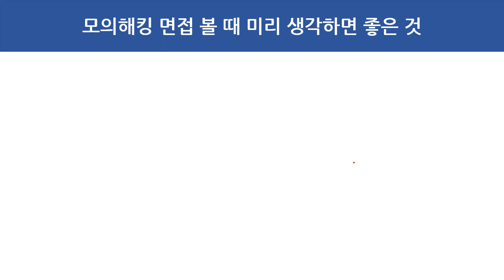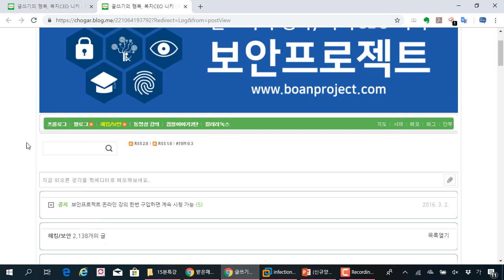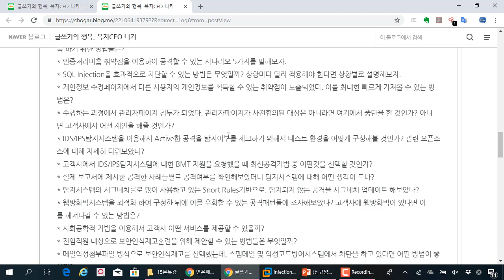(해킹, 보안) 모의해킹 면접 볼 때 미리 생각하면 좋은 것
보안프로젝트 )에서 제공하는 IT보안 강의입니다. 이번 강의 주제는 "모의해킹 면접 볼 때 미리 생각하면 좋은 것" 입니다.

동영상에 소개하고 있는 "모의해킹 면접을 보기전에 고민하면 좋은 질문들(2017년 업데이트)"
아래 URL을 참고하시면 됩니다.